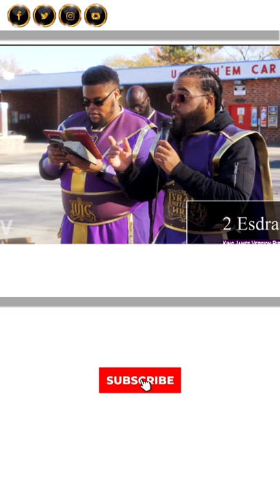IUIC| NOT CHAUVINISTIC, JUST GODLY! Part 3